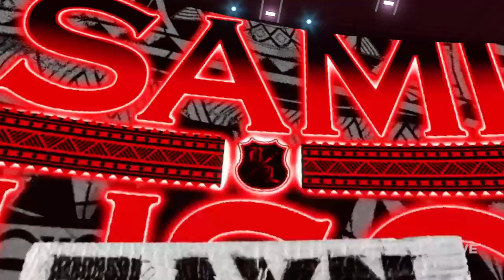Fin Bàlor VS. Sami Zayn